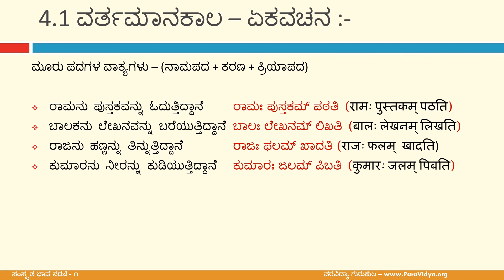ಅಭ್ಯಾಸ 4 - ವರ್ತಮಾನಕಾಲದ ಏಕವಚನದ (ಪ್ರಥಮ ಪುರುಷ) ಸರಳ ವಾಕ್ಯಗಳು